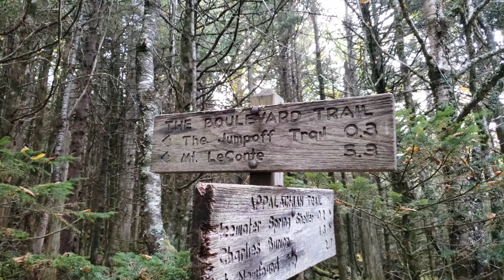The Jumpoff - Great Smoky Mountains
Outstanding views from the tall cliff sides of The Jumpoff at just over 6000 ft. high. The cliffs are said to be close to a 1000 foot drop in elevation and when you first approach the edge, it really takes your breath away. A must do for GSM hikers.

Boulevard Trail - 0:00
The Jumpoff - 0:27